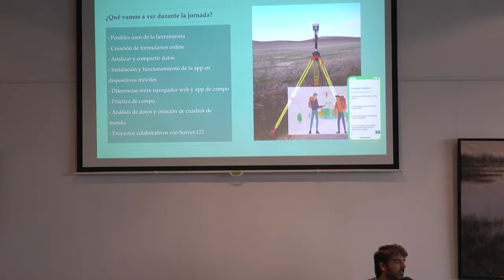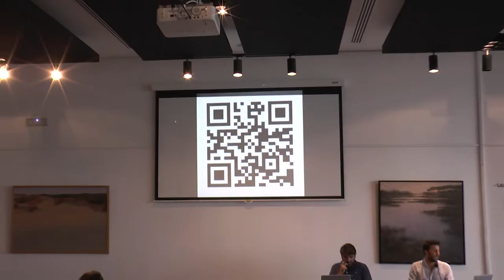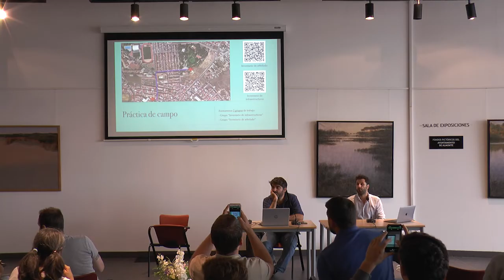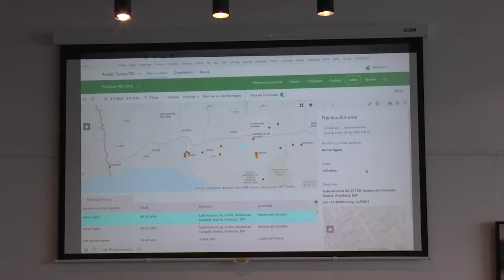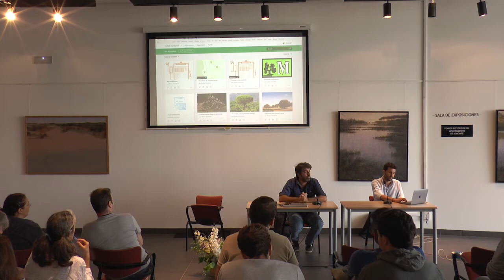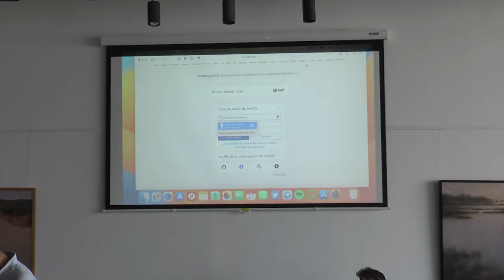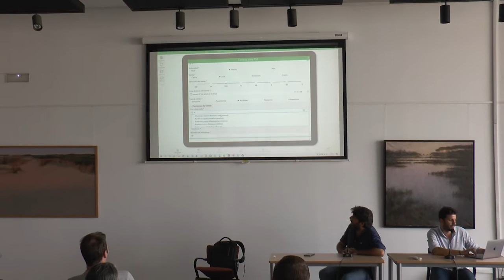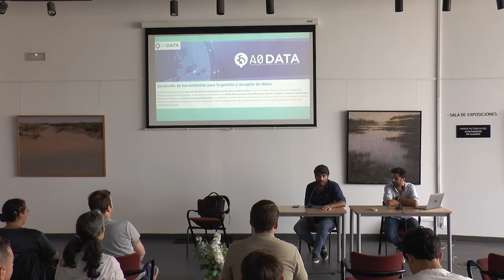Jornadas "Survey123, una herramienta para la conservación". Teatro Távora y parque Alcalde Mojarro.